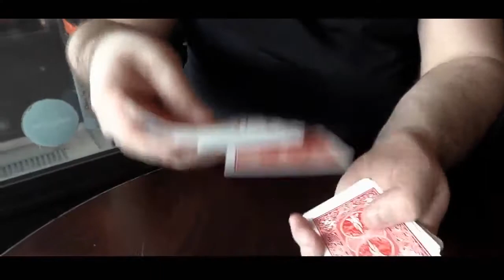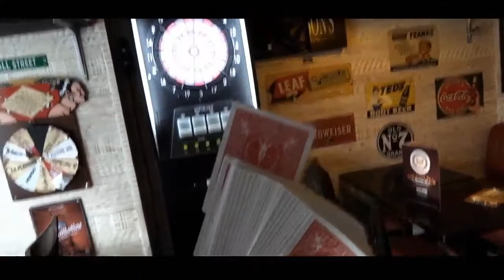VISION by Mickael Chatelain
VISION by Created by Mickael Chatelain

Effect #1: Divination

Hand your deck of cards to a spectator, and ask him to exam and shuffle it.
It's a standard deck, all the cards are different.
Take back the cards...

The cards are face down in your hands. Ribbon spread the cards and ask a spectator to touch any card - really, ANY card.
At this point, no one can know the identity of the card as the deck has been shuffled and the cards are all still face down.
Close your eyes or turn your head so that you'll see NOTHING!
Show your spectator the card he just touched and replace it in the deck in its original place, changing nothing, manipulating nothing.
The deck is immediately placed in the center of the table.

Point out that in such conditions, it would seem totally impossible that you could discover the chosen card.
Concentrate for a few seconds before writing the name of the card on a piece of paper.
As you turn over the paper, invite the spectator to name the card that he had simply touched. It's impossible, but you have divined the correct card!

How is this possible with a freely-chosen card from an ordinary deck shuffled by a spectator? You've seen NOTHING, yet you were able to name the chosen card!
Those are questions no one will be able to answer!

Effect #2: Touch

As above, show the deck - 52 different cards.
The deck is thoroughly shuffled! No one can know the order of the cards, and that's the truth!
Take the deck face down in your hand and explain to your spectator a technique perfected by professional card sharks - it's called "The Touch."
It's easy for a cheat to recognize cards by touch without even looking at them. Impossible, no?
Your spectators will want to see...

Invite one or more spectators to name any card.
Let's say they name the eight of clubs.
No one can know exactly where the eight of clubs is in the deck, as it has been thoroughly shuffled and the deck is still face down in your hand.
Take the first card without turning it over. You can positively state that it is not the eight of clubs.
Continuing taking cards one by one, face down, and place them on the table. After a few seconds, you stop at one card.
Explain that you are 100% certain that the card you hold at your fingertips is indeed the eight of clubs.

Your spectator will be eager to see it, as this seems totally impossible. You then turn over the card you're holding... it is indeed the eight of clubs!
The card is freely named by the spectator. You show that all the cards are different.

This is an experiment your spectators will never forget!

Strong points for 2 routines:
Use your own ordinary deck.
No marking or other points of reference.
No inks or chemical products.
No force. The spectator really can select or name ANY card!
Instant reset.
Nothing to hide - your hands are empty!
Easy to do.
Many effects possible. The secret is completely invisible.
Machine-made to assure quality. The gimmick will surprise you by its simplicity and its effectiveness!
With Vision, you'll be able to perform the above two effects and more - you'll truly amaze your audience!